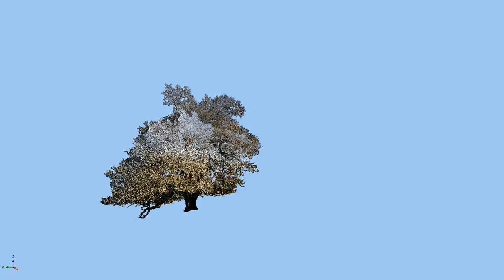3D animation of Oak tree TLS scan near Wytham Woods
Data from 4 scans with the RIEGL VZ400 with 0.04 deg scan resolution. RGB colours from integrated geometrically calibrated Nikon D700 camera. (Best viewed in HD)

Credit:
TLS data collection by Kim Calders (NPL/UCL) and Mat Disney (UCL)
Animation by Kim Calders